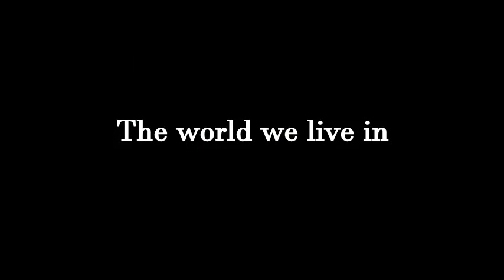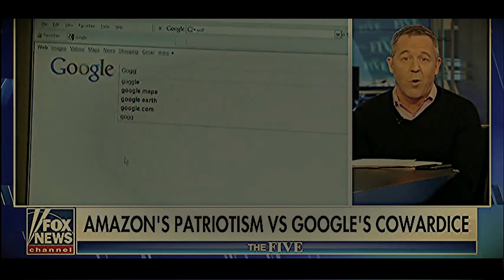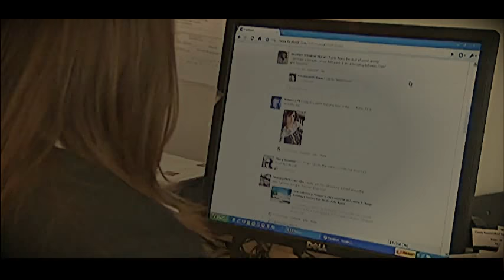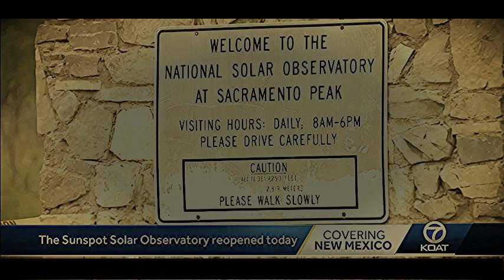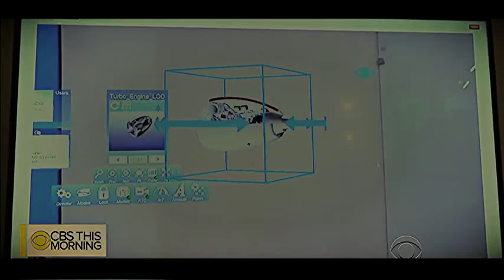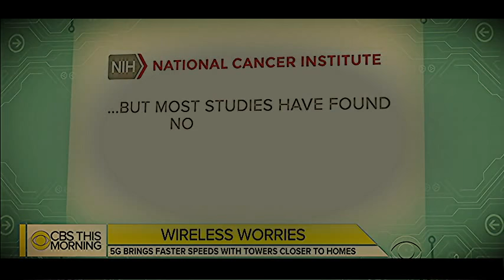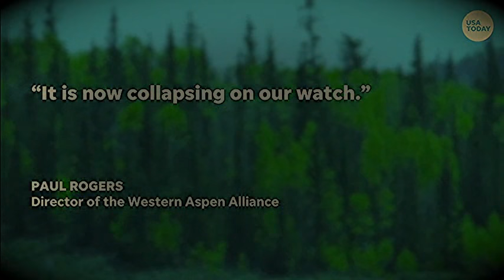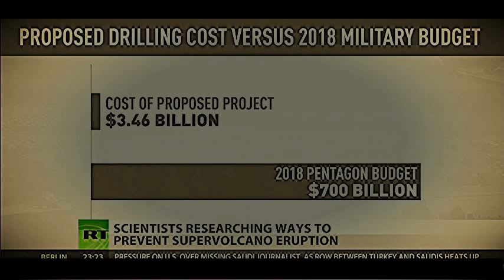This is The End Game! Fake Rapture is coming, 5G Alien Invasion, Internet Shutdown, Volcanic Winter!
Everything that has been happening these last couple weeks there is no doubt a preparation of something much bigger to come this is my speculation.